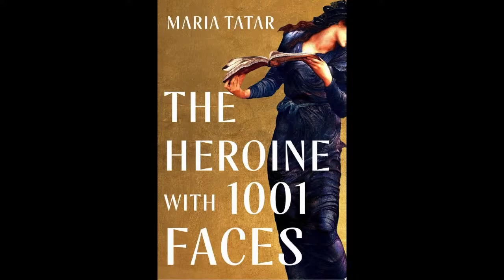Welcome In with Josh Reeves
Welcome In with Josh Reeves is a Sunday message given at Mile Hi Church. We post our spiritual talks weekly. There may not be a greater, simple yet profound, practice than opening the door to take another step into something good. Remember those who opened doors for us and the power we have to do the same for others.

They say when one door closes, another one opens. What new passageways are you ready to step through in your life? Can you see doorways opening that allows for greater meaning, prosperity, and relationships? Learn how to find the courage to welcome yourself into greater living and overcome the locks that can keep you from moving forward.

00:00 Welcome
06:58 Avalokiteshvara in a Multiarmed Tantric Form
13:55 The Heroine With 1001 Faces
18:54 Sam Shoemaker
23:052 Affirmative Prayer/Spiritual Practice

9077 W Alameda Ave, Lakewood, CO 80226